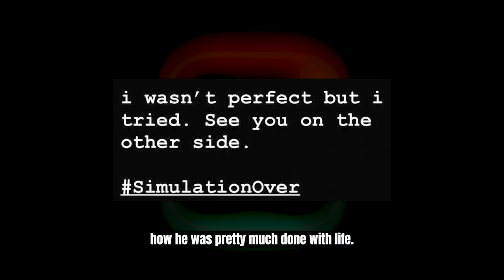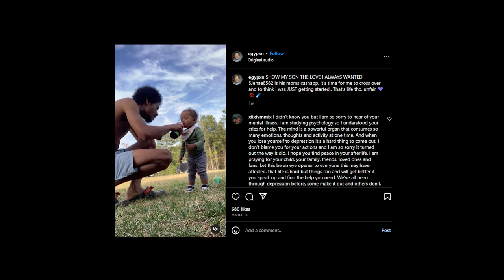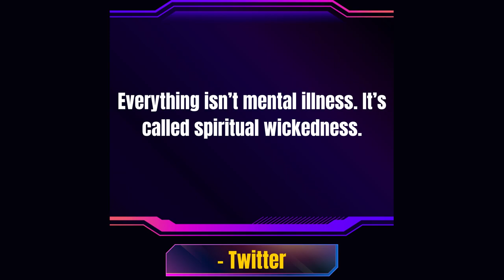This Rapper Shot His Entire Family For Clout Then Did This...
Virginia Rapper EGYPXN Shoots mother Sister and Brother then reportedly scheduled a music video to drop on YouTube the same day he shot his family members.

►LET’S CONNECT!